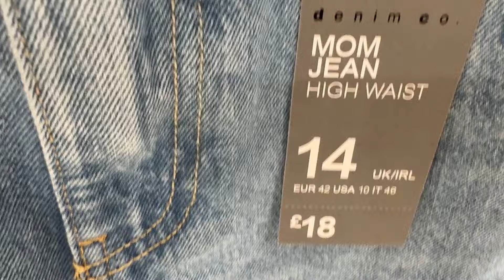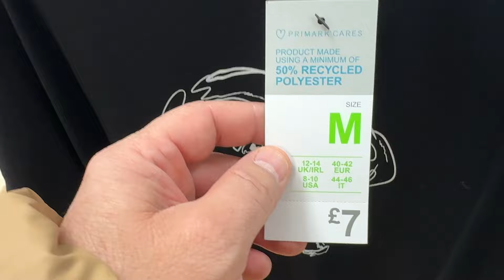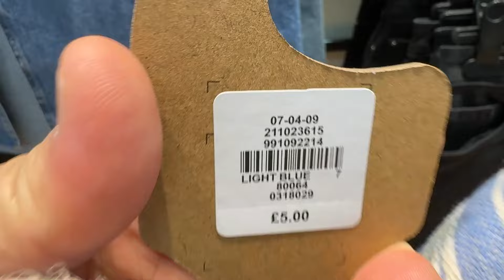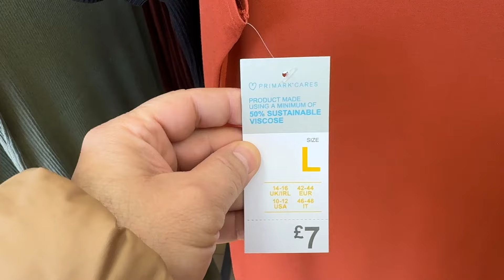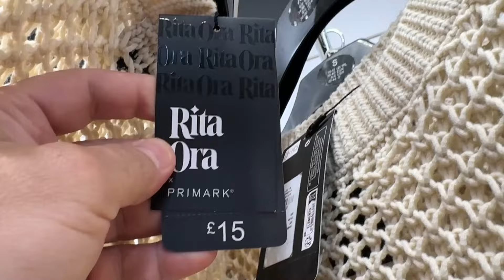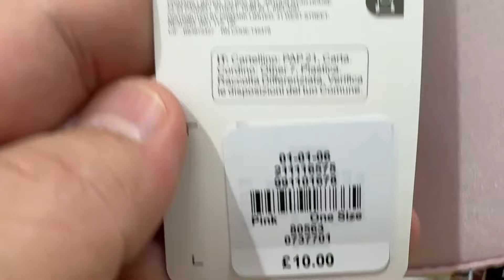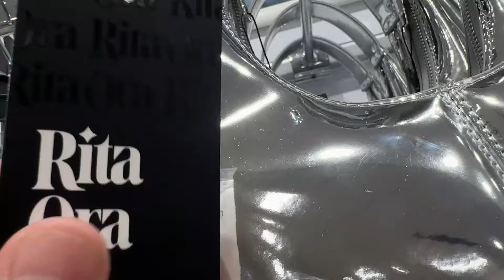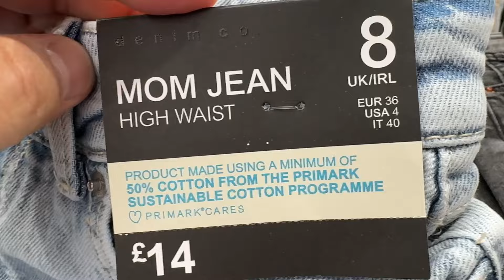Primark New Collection + Prices | May ~ 2024